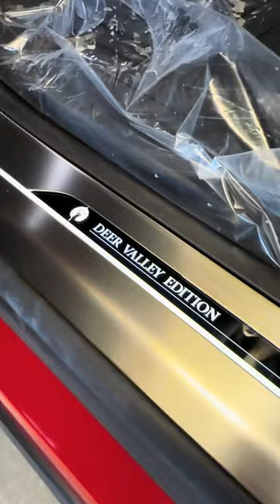Welcome to the Deer Valley Edition | Land Rover Lehi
Befitting the style and substance of the new Range Rover Sport, the Deer Valley Edition is influenced by the beauty of the iconic high-altitude locale. It has been tastefully elevated to support those who pursue adventure in cold weather climates.

While maintaining the reductive design aesthetic, exclusive details are found throughout the Range Rover Sport Deer Valley edition. Based on the Range Rover Sport Autobiography P530 V8 all units will be finished in striking Deep Gloss Vermillion Red wrap and accented with a rich Black Exterior package. It also features SV Bespoke 23" Satin Dark Grey Wheels with Carbon Accents. The interior is a sanctuary of calm and purpose, finished in Cloud/Ebony Semi-Analine Seats offset by SV Bespoke with unique Satin Forged Carbon interior panels. Each of the 20 units will be noted with door sills etched with 'DEER VALLEY EDITION' and '1 of 20'. The signatures of Range Rover Ambassadors and World Cup Ski Champions Lindsey Vonn and Ted Ligety will be incorporated into the cupholder cover.